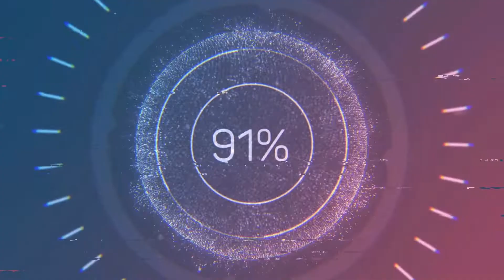Metin2uk:Europe 🟢✅ [ Mix ]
🆓            Hey , I'm Alex and I've been playing metin2 for 2 years.                      ✅
                 I hope you like what I do.

                                You can help me with:   Like                                    🔴
                                                                      :   Share this CLIP or LIVE   🔴